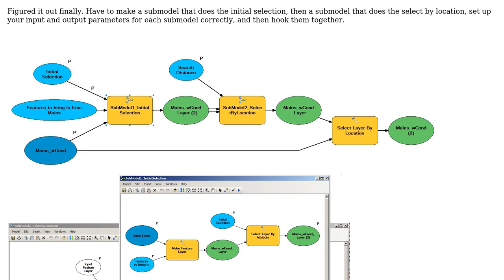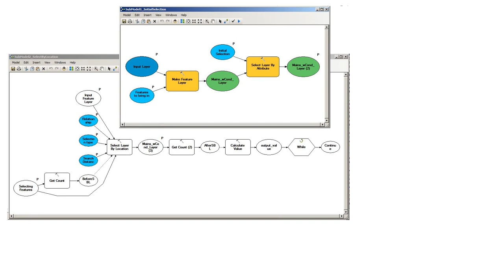GIS: Iterating Select By Location in ModelBuilder?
With thanks & praise to God, and with thanks to the many people who have made this project possible! | Content (except music & images) licensed under CC BY-SA | Music | Images & others | With thanks to user PolyGeo user Andrew Zimba and the Stack Exchange Network Trademarks are property of their respective owners. You are responsible for your own actions.